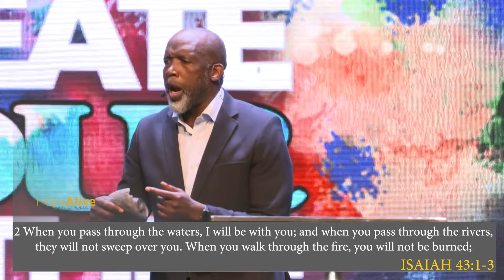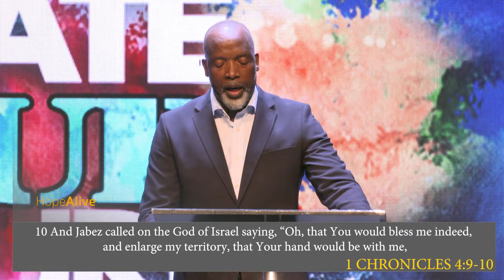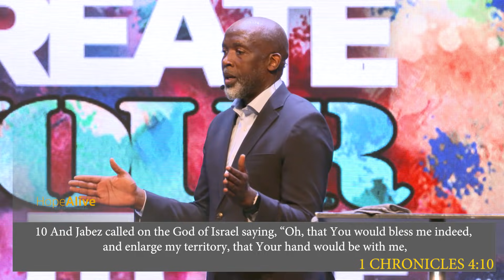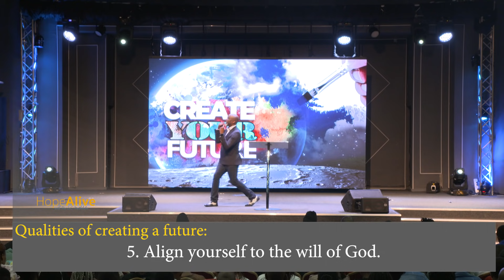Create Your Future | Rev SC Mathebula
God created everything and He created man in His own image, He gave man dominion to create and cultivate. Rev SC Mathebula demonstrates ways one can create his/her own glorious future.